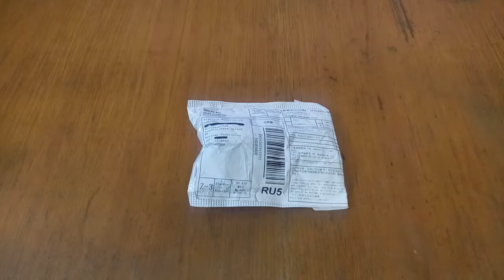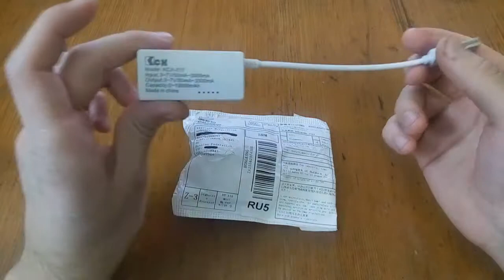Aliexpress. Адаптер/Зарядка на 2 USB